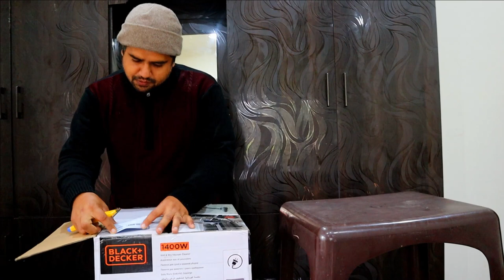UNBOXING BLACK+DECKER High Suction Wet and Dry Vacuum Cleaner and Blower with HEPA Filter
Where to buy
This 15L Wet and Dry Vacuum Cleaner is meant for all your cleaning needs, starting from a small household to a bigger application of cleaning a facility
Cleans everything no matter dust, water, daily waste, blowing of trash or cleaning of the car
Equipped with powerful 1400W motor delivers 16KPA strong suction power and ensures long time operation. The vacuum cleaner has an impact resistant polymer tank for longer usage life
The Dry/Wet Brush is for smooth surfaces. The Floor Cum Carpet Brush is for carpet and floor cleaning. The round nozzle is for small spaces and soft surfaces. The 2-1 crevice nozzle cleans hard-to reach corners
The washable HEPA filter that captures smallest of allergen causing particles for a cleaner air release.
5 meter cord length, 2m 360 degree swivel hose for better reach.
Includes: Vacuum Cleaner, 2 47 cm Plastic Suction Tubes, 1 2m Flexible Hose, Sponge Filter, 2-in-1 Wet and Dry Floor Brush, Crevice Nozzle, Carpet and Upholstery Brush,Washable bag and HEPA Filter